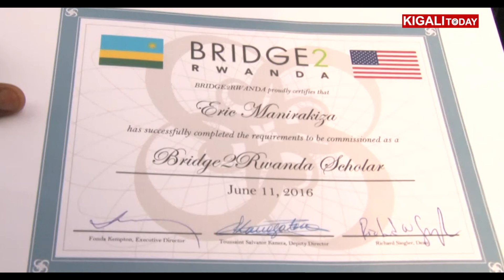PRESIDENT KAGAME GRACES BRIDGE 2 RWANDA GRADUATION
In 2009, President Paul Kagame asked Dale Dawson and Bridge2Rwanda (B2R) to create a second program to “burst the bottlenecks” that were still preventing Rwanda’s top students from competing effectively for international scholarships. 41 high school graduates from different African countries who landed scholarships to study at some of the world’s renowned universities and colleges. They attained this opportunity through the Bridge 2 Rwanda Scholars program. These students hail from Burundi, Liberia, South Sudan, DR Congo and Rwanda. Bridge 2 Rwanda helps talented Rwandan students to get into prestigious schools in the US, Canada and Europe with scholarships. Bridge2Rwanda has seen about 175 Africa students, majority of whom are from Rwanda, join different renowned universities and colleges across the world.

Camera: Sesonga Junior
Script & Editing: Richard Kwizera